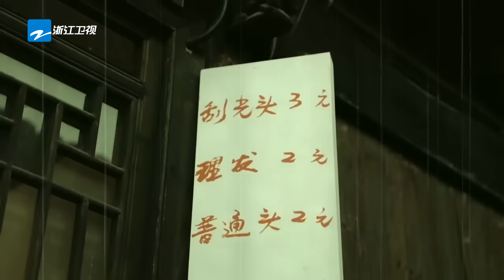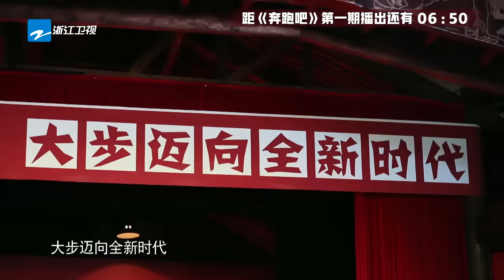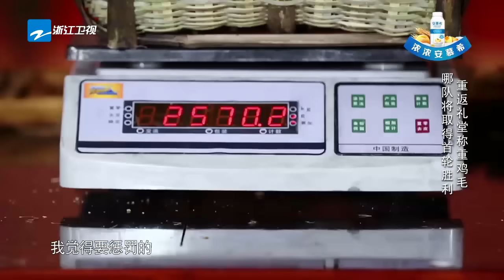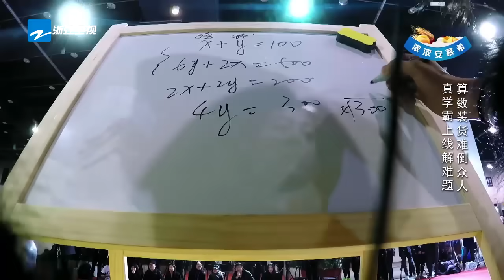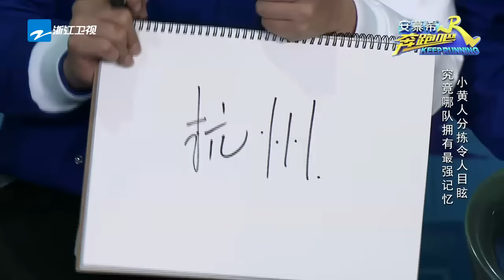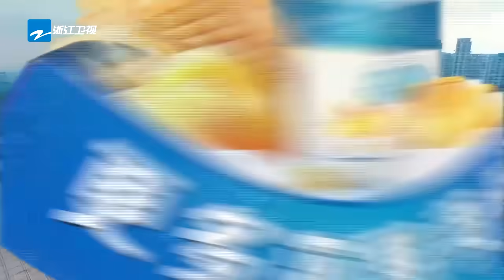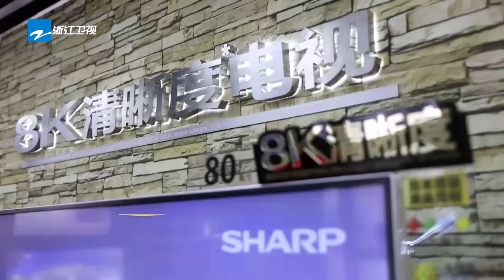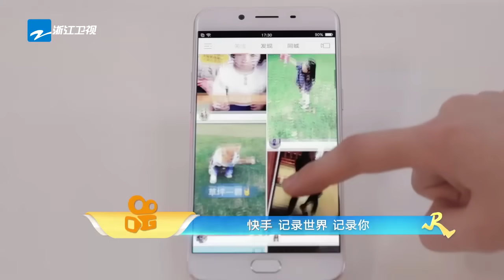【ENG SUB FULL】Keep Running EP.1 20170414 [ ZhejiangTV HD1080P ]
Keep Running was originally classified as an "urban action variety"; a genre of variety shows in an urban environment. The MCs and guests complete missions at a landmark to win the race. The show has since shifted to a more familiar reality-variety show concept focused on game show games.
The new season original cast members are Lu Han, Dilraba, Deng Chao, Zheng Kai, Jerry Lee, Wong Cho Lam, Chen He.